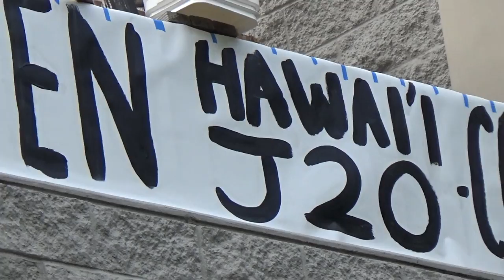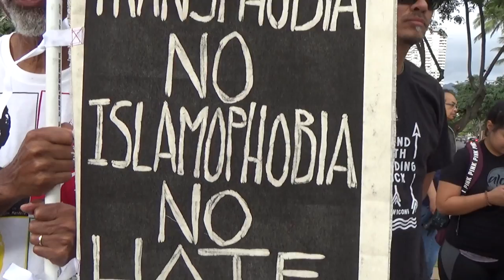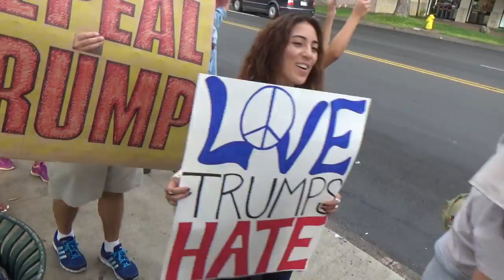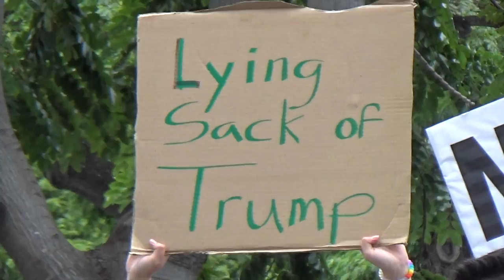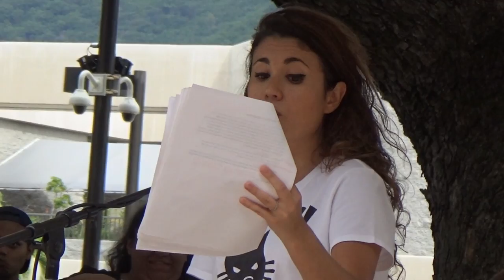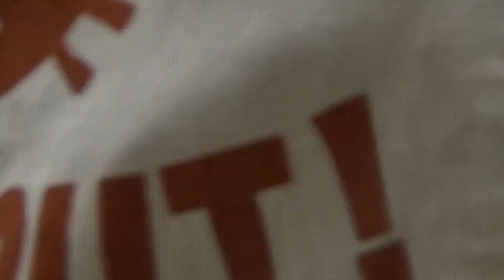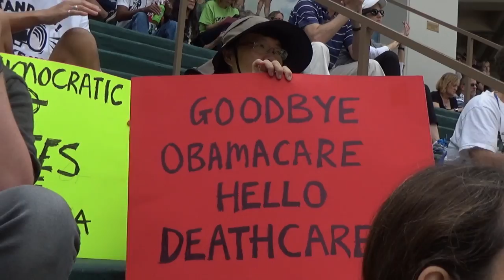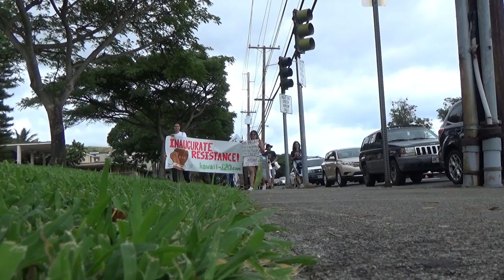Inauguration Day of Resistance: March and TEACH IN FULL, 1. 20. 2017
schedule followed on Ianuali 20, 2017:

Early morning: DIY activities everywhere to create a “no business as usual” atmosphere - hang signs, large banners, chalk sidewalks...

8:30 - 11:30am: Schedule of Public Teach-Ins + Activities at UH Manoa

12 to 2:30pm:  Teach-in at UH Mānoa Campus Center

March begins 2:30 to 3:00pm - start time contingent on location (see route map)

Route 1 starts at UH Mānoa Campus Center (gather at Diamond Head steps)
Route 2 starts at Ala Moana Park : Atkinson/Ala Moana (gather at entrance to Ala Moana)
Route 3 starts at intersection of Kalakaua/Kapahulu (gather at Honolulu Zoo)

4:00pm:  Converge at Waikiki Gateway Park

5:00pm:  March to Trump Tower, then along Kalakaua Avenue toward Waikiki Shell

7:00pm:  Free Concert at Waikiki Shell